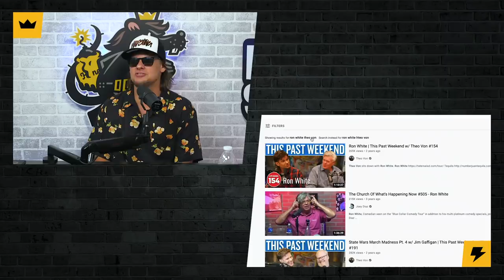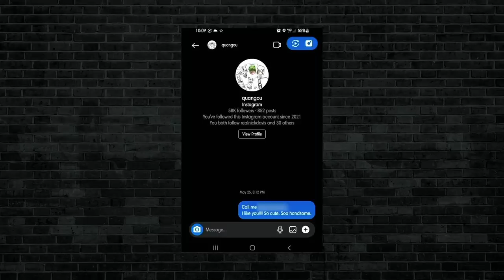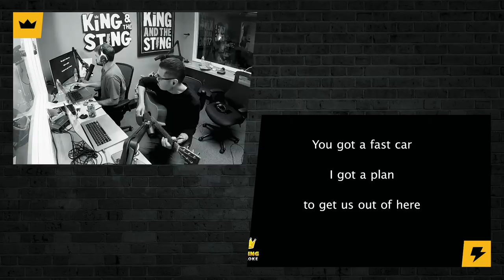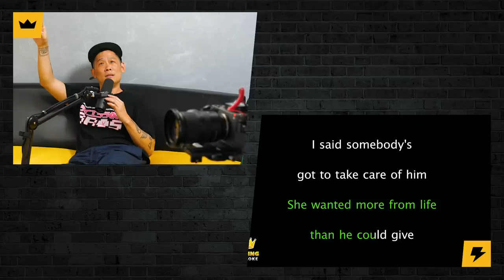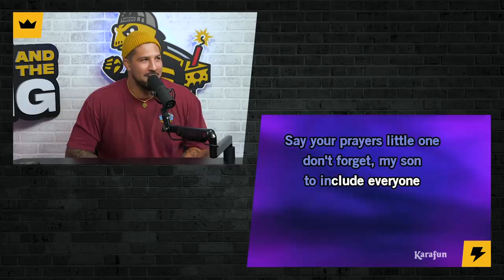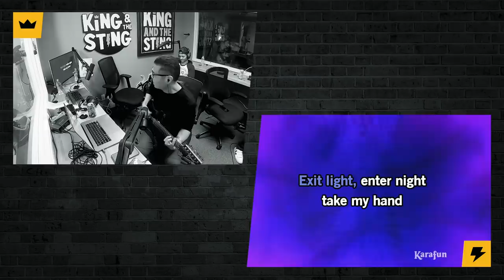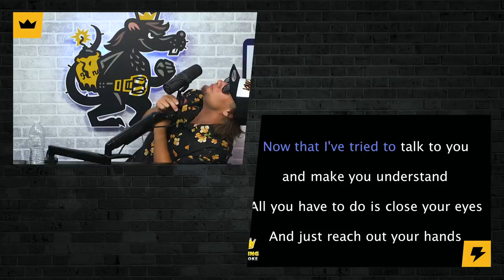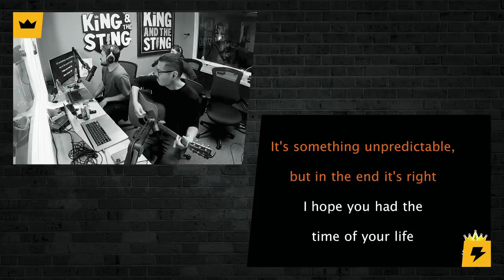KATS Karaoke Night | King and the Sting w/ Theo Von & Brendan Schaub #131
The guys take part in the first ever KATS karaoke challenge, featuring Steebee Weebee and Brendan and Nick make a bet to win Nick's dog Chewy. Also, Brendan and Theo talk not being invited to Bobby Lee's 4th of July party, Steebee and Bobby's declining relationship, the Wi Spa controversy, an update with KATS Dating Game's Savannah and much more!